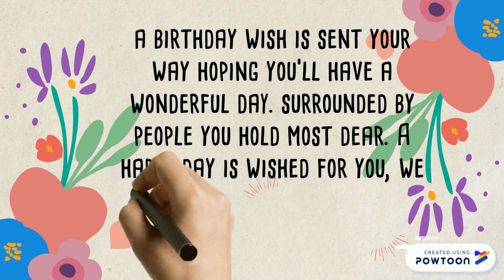Birthday Greeting for Gomersindo